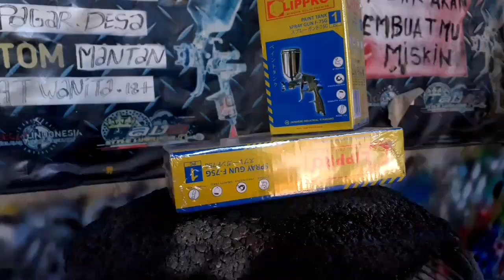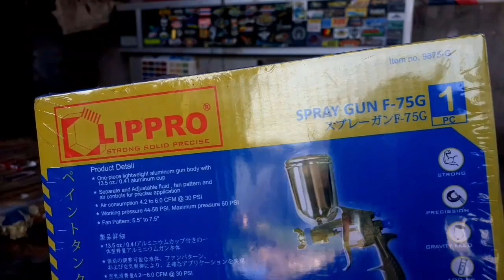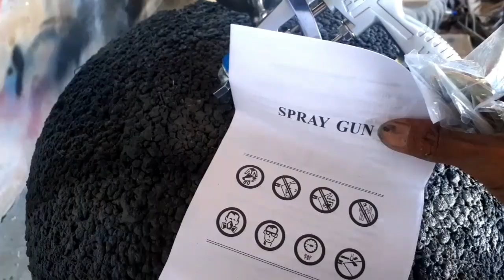Spraygun f75 lippro performance test..!! LEGENDARIS COME BACK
Assalamualaikum temen"

Untuk vidio kali ini kita ada garapan repair dan repaint mobil l300 dan untuk kesempatan kali ini juga saya akan pakai spyagun f75 lippro yang kemaren sempet rame di obroling oleh kalangan painter,,nah kebetulan spraygun tetsebut saya beli kemaren dan akan saya tes untuk garapan mobil pick up l300 pada kali ini,,untuk riview lengkap ada dalam vidio ,baik tampilan maupun cara setting dan penggunaan...

Yukk gass lahh..!

Nah dari pada penasaran yuk simak vidionya..!!

Alamat bengkel kami👇
Desa pulo ,dusun weringin cilik, kecamatan tempeh, kabupaten lumajang ,provinsi jawatimur.